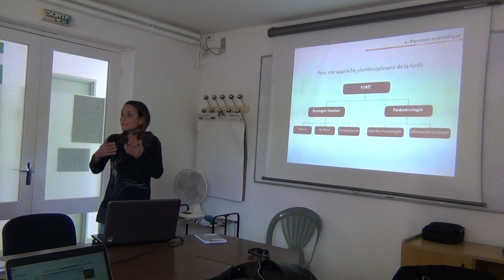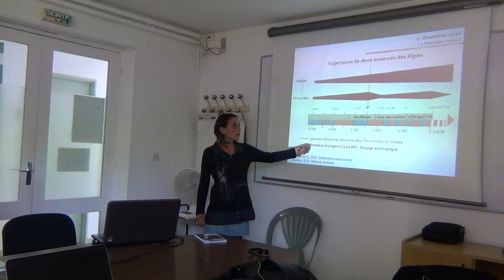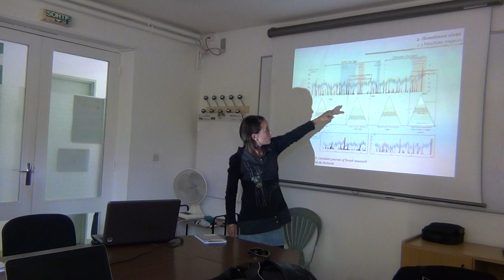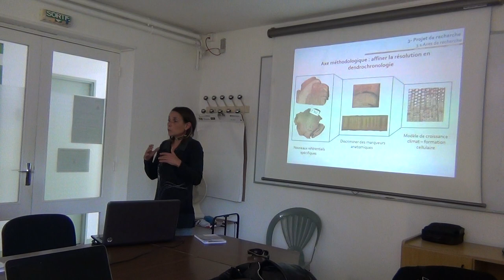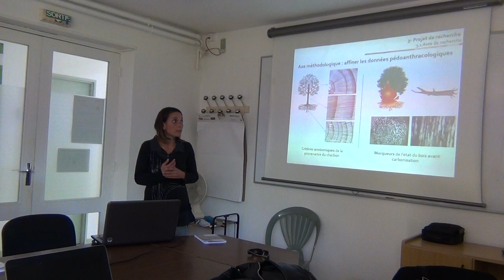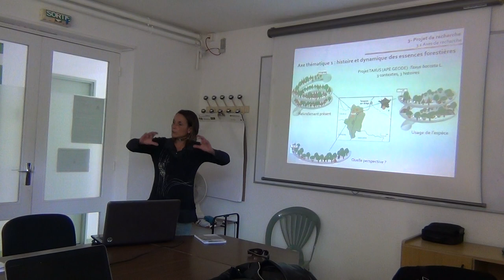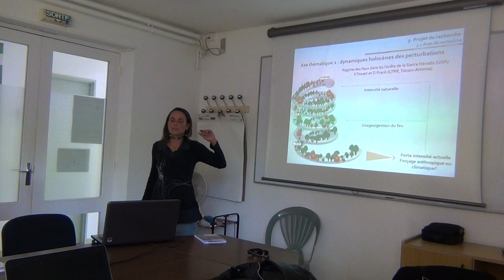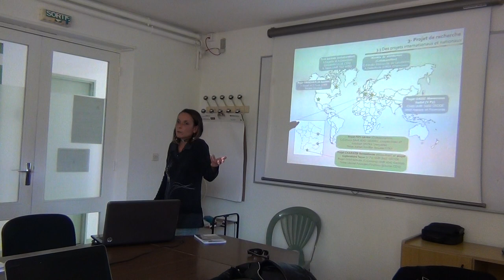Séminaire Dynafor (Les retours du jeudi) : invitée Mélanie Saulnier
Écosystèmes forestiers de hautes altitudes et latitude : sentinelles du changement global

Spécialité pédoanthracologie et dendrochronologie appliquée à l'écologie forestière, à la dynamique des perturbations et à l'étude des interactions forêt-climat-Homme

Mes recherches s’intéressent aux écosystèmes forestiers de hautes-altitude et latitudes à différentes échelles spatio-temporelles et visent (1) à reconstruire leurs dynamiques holocènes, (2) à préciser les interactions Homme-forêt-climat sur le temps long et (3) évaluer leur capacité de résilience. Ces écosystèmes, véritables sentinelles du changement global, ont une histoire longue et leurs trajectoires évolutives ont déjà été jalonnées de divergences sous l’effet de forçages climatiques et anthropiques. Ces jalons représentent des référentiels indispensables qu’il est nécessaire d’étudier pour fournir des données indispensables à l’élaboration de scenarii prédictifs et orienter les gouvernances actuelles. Pour cela, j'ai développé une stratégie d'étude diachronique originale à très haute résolution spatio-temporelle associant deux disciplines, la pédoanthracologie et la dendrochronologie, qui a déjà permis d'orienter les processus décisionnels en matière de gestion et que j’ambitionne de répliquer, adapter et transposer.